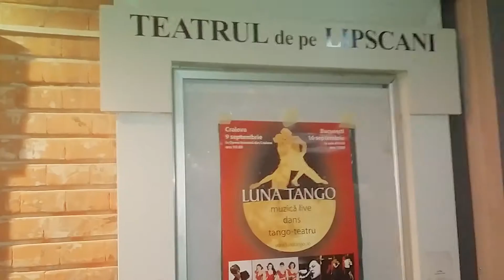Tango pe Lipscani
La început de septembrie, publicul bucureştean se va putea delecta cu un eveniment special în peisajul cultural bucureştean – “Tango pe Lipscani”, eveniment organizat de Teatrul de pe Lipscani, in parteneriat cu AMPT (Administratia Monumentelor si Patrimoniului Turistic). Timp de două seri (5-6 septembrie), sunteţi invitaţi să dansaţi tango pe Lipscani.